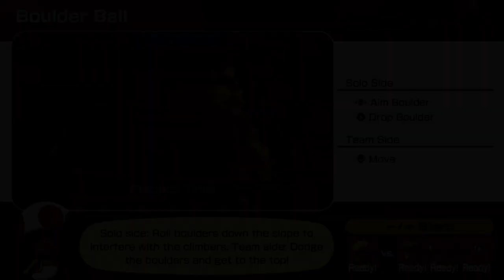Husband Vs Wife Mario Party. Sorry, no chat adds today.